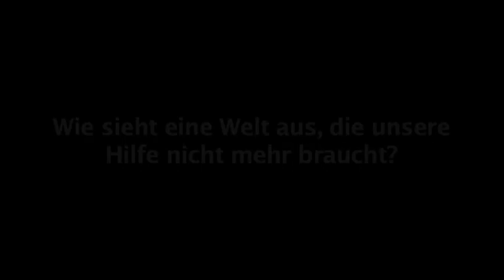24 gute Gründe ... USA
Libby Loft, USA
People's Health Movement

aufgenommen während der People's Health Assembly
im Juli 2012 in Kapstadt, Südafrika